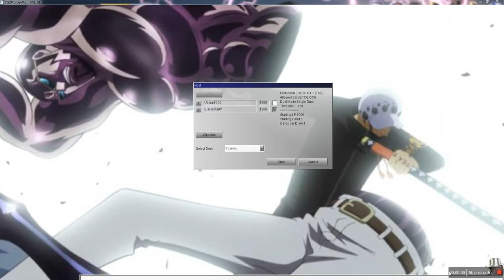Usopp8000 - Yosenjuu - DevPro